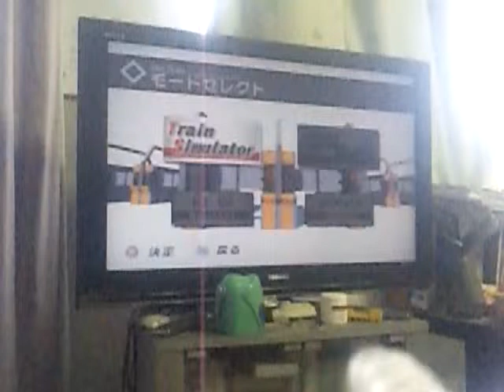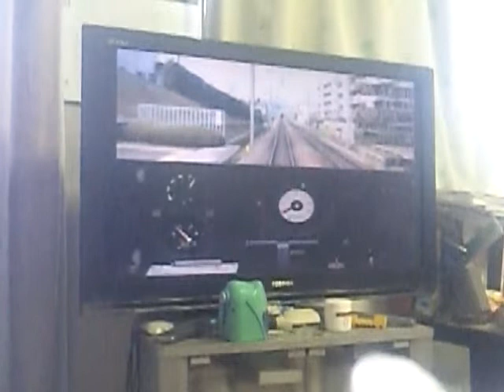トレインシミュレーター+電車でGO!東京急行編プレイ動画 各駅停車中央林間行き 長津田→中央林間